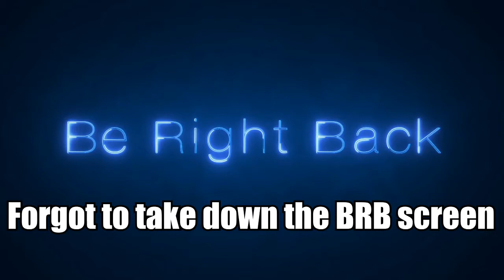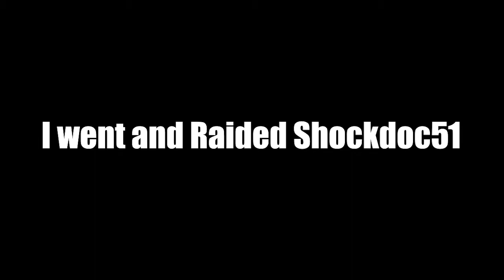Bright Memory Play-Through: (Alpha Build Prologue)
Stumbled across this game and decided to do a full play through live on twitch. There will be a full review when the full game launches.